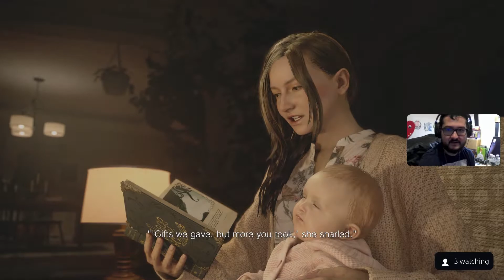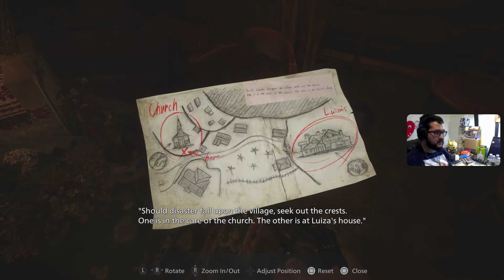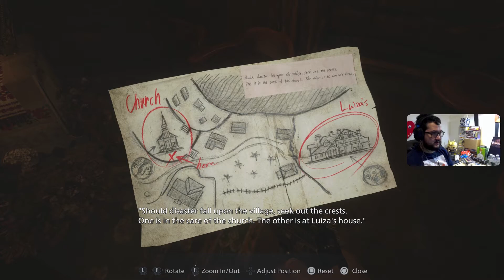Resident Evil: Village #1 | Cris Plays | JesCris Gaming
Part 1 of Cris playing RESIDENT EVIL: VILLAGE!! Hope you all enjoy it! He's streaming on Twitch now so if you wanna see him play before it's posted on YouTube that's where you'll find him!

ADD US ON:
Official - @jesica.cristian
Jes - @jgirlgo18
Cris - @cris_creates